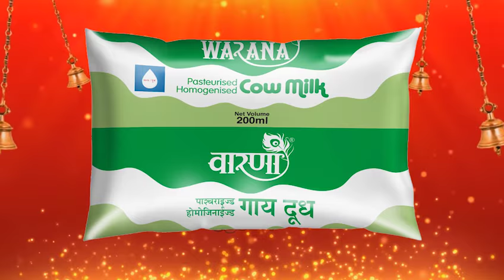'जर' विरोधक भरकटले 'तर'..? : शौमिका महाडिक